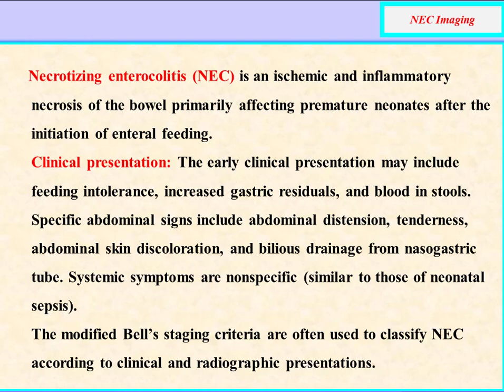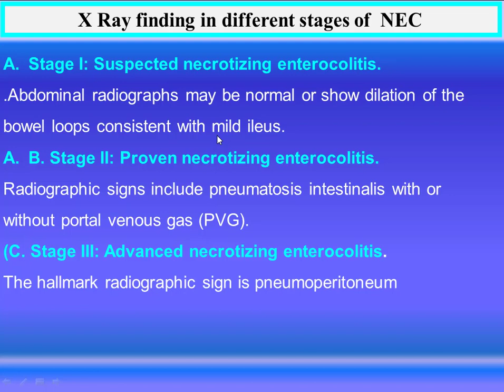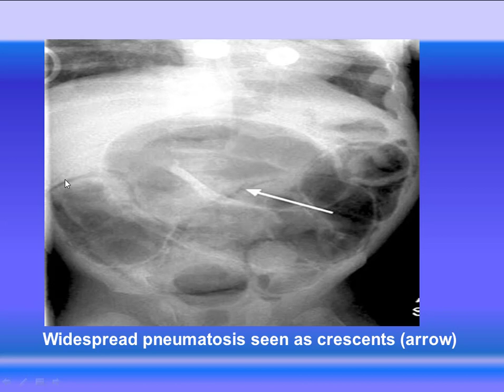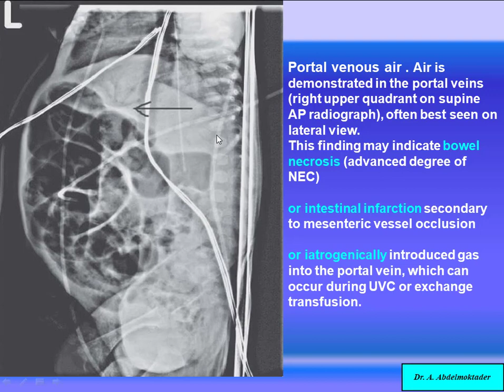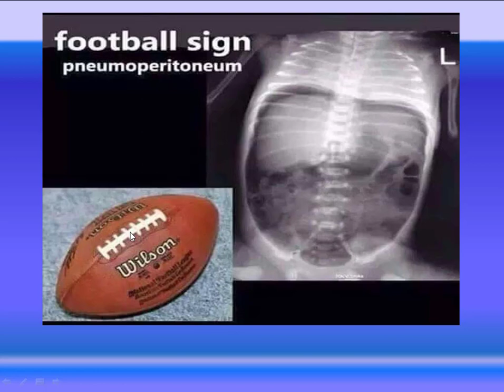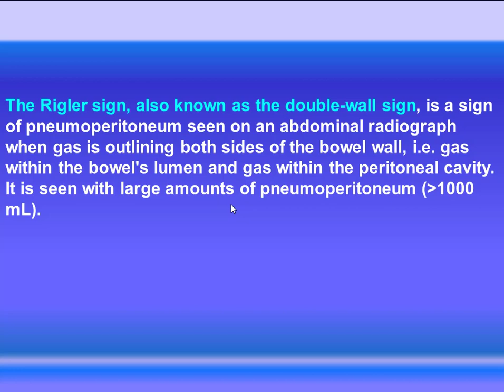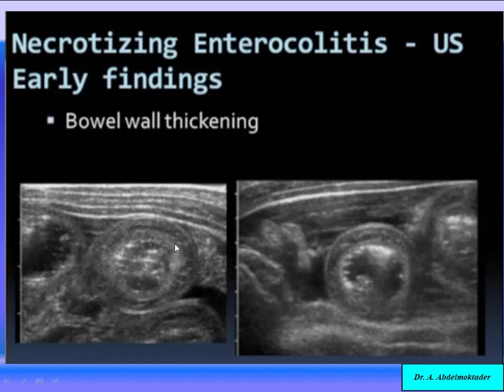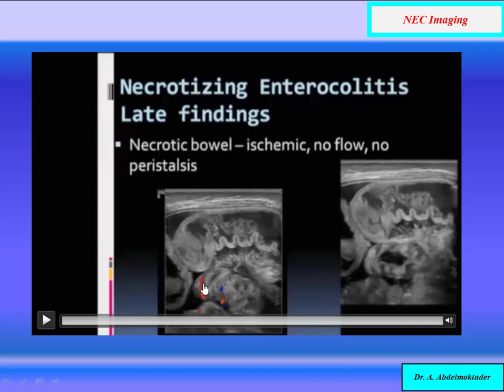NEC Imaging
Neonatology lectures
by prof/ Ahmed Abdelmoktader
Professor of Neonatology